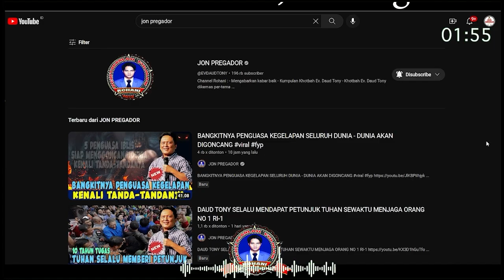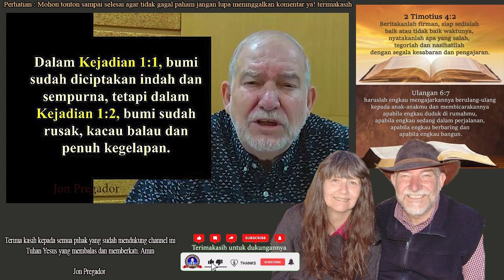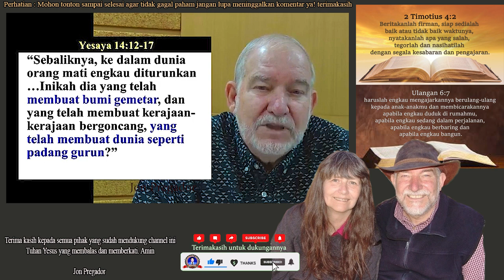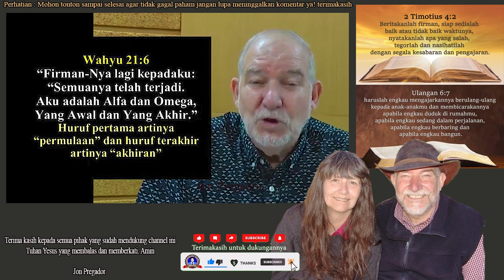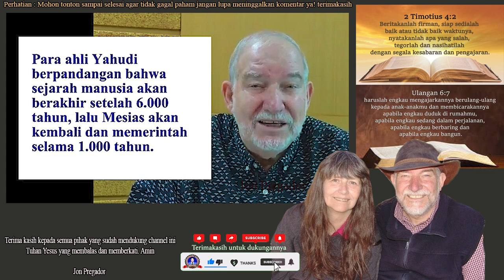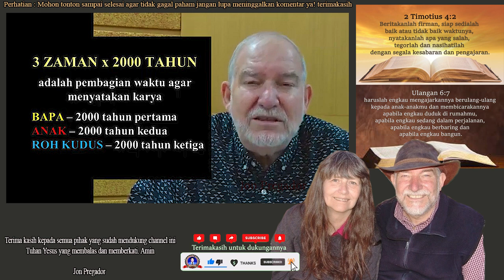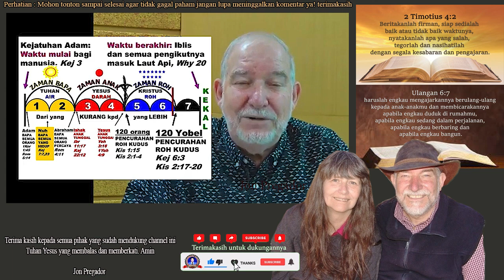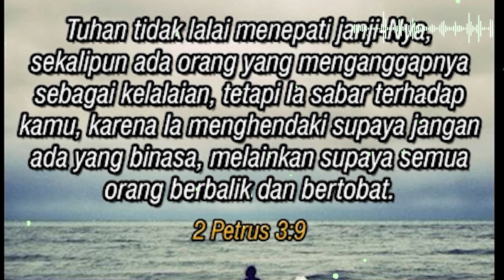HATI-HATI K1AMAT SUDAH DEKAT | PETA ZAMAN & KEH4NCURAN BUMI | Dr. Jeff H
Khotbah Kristen yang menginspirasi
Kunjungi juga Channel : Discipleship id
jangan lupa :
terima kasih

Ps. Jonas,
Tuhan memberkati🙏

apabila bpk/ibu butuh doa khusus :
dapat ingin mengikuti Zoom Bersama :
1. Ps. Thomas Hellyess Tv
2. Ps. Jonas (Yefta Ministry)

Nb.
Doanya boleh diimprovisasi (ditambhakan kata-kata sesuai kebutuhan/pergumulan)
terima kasih

Tema-tema Update
Kumpulan Khotbah Daud Tony
Khotbah Kristen
Khotbah Inspirasi
Kesaksian Kristen
Inspirasi Kehidupan
Daudtony 2022
daud tony
Daudtonydukunsakti
Daudtonybertobat
Daudtonykesaksian
Daudtonyvsrorokidul
Daudtonyhariini
Daudtonyterkini
Dunia Okultisme
Dunia Perdukunan